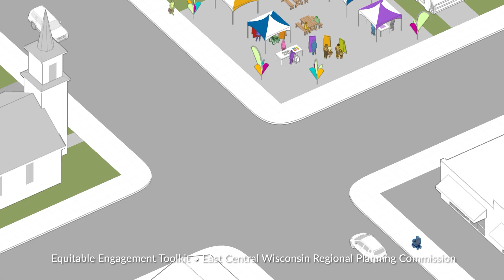Toole Design Animation and Visualization - 2024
A collection of Toole Design animated visualizations ranging from explainers to flythroughs, in styles ranging from stylized to naturalistic.